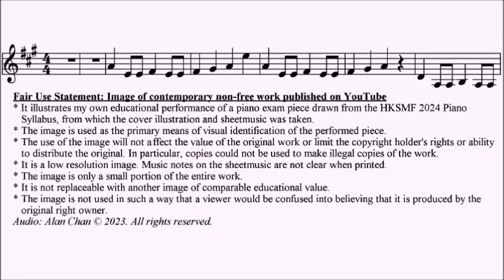HKSMF 76th Violin 2024 Class 210 Grade 1 Jones Glitter Ball Sheet Music 校際音樂節